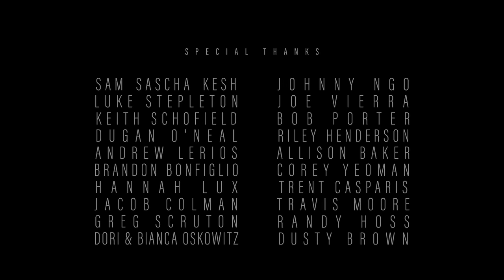Hot Chip - Hungry Child (Official Video)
Cinematographer: Nicholas Weisnet
Wardrobe: Paola Ezarun
Production Designer: Jessica Garrison
Co-Writer: Ellis Bahl
Producer: Sarah Park
Executive Producer: Luga Podesta
Production Company: London Alley